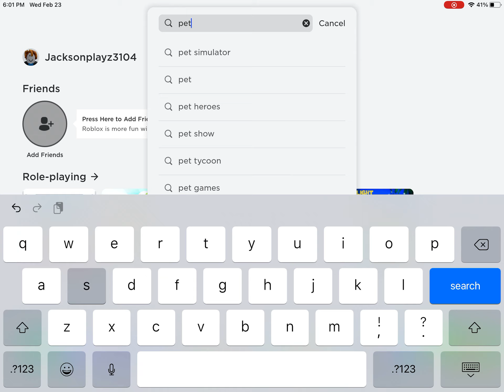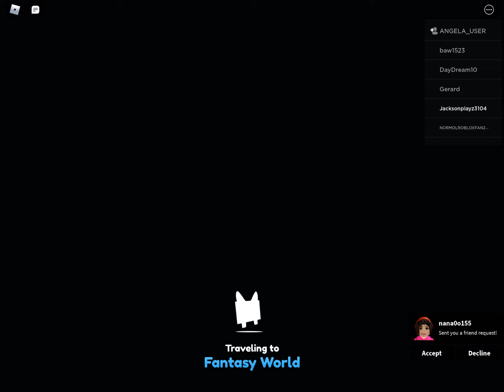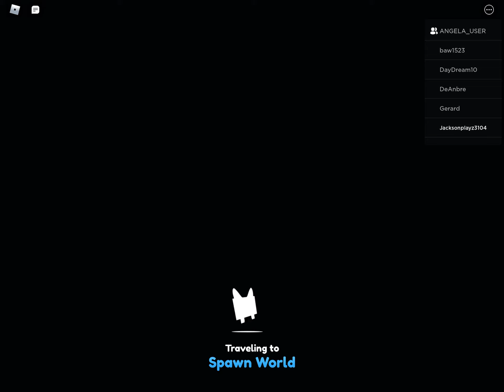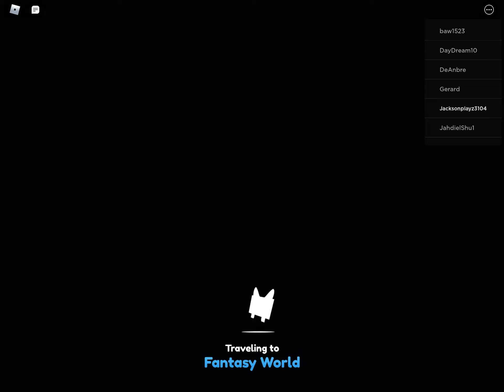Making knew account on pet simulator x. Already have a 50 billion power pet!, must watch!!!